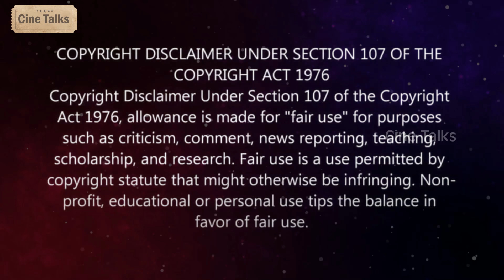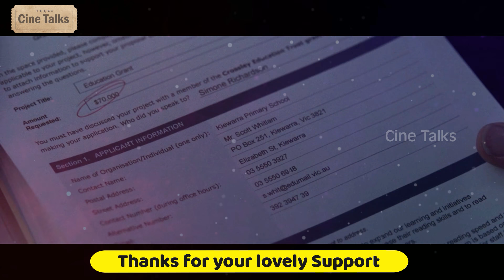The Dry Australian full movie explained in Telugu-The Dry movie explanation Telugu | Cine Talks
Note:
Team Cine Talks.